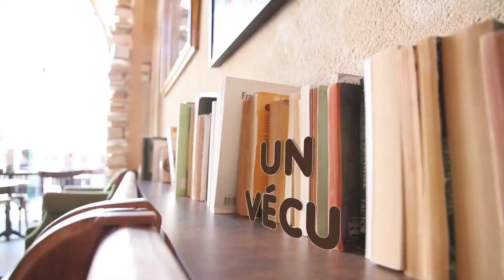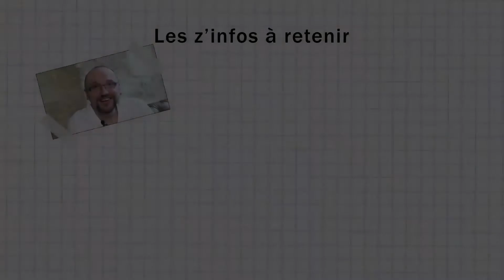Dites-moi Tout - Frédéric Jouet - 29/03/2016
Laure Dworak reçoit cette semaine, dans Dites-moi Tout, un vrai toqué : Frédéric Jouet. Il fait partie des "Toqués de la scène", cette troupe de comédiens amateurs qu'il a fondée à Roissy il y a bientôt 3 ans. Leur point commun : le plaisir de jouer.